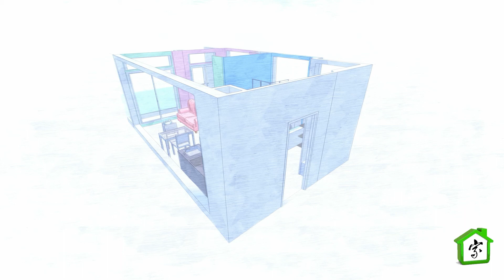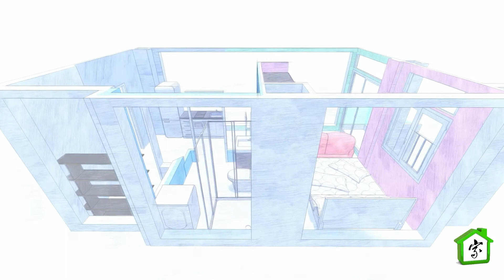Kovan Grandeur, Studio Unit, 366 sqft, 3D render floorplan, default layout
Kovan Grandeur (Apartment)
118 Tampines Road Singapore 535193

Studio Unit
366 sqft
Hall and Dining area
Balcony
Room Area
Kitchenette
Bath
Household Shelter
Aircon ledge

99 years leasehold w.e.f August 2010
Architect: H.U.A.Y. Architects
Developer: Fragrance Properties Pte Ltd

3D render, Floor plan, original layout